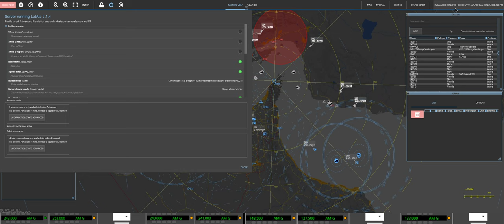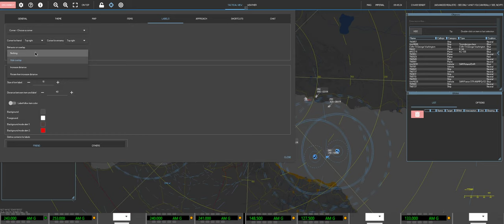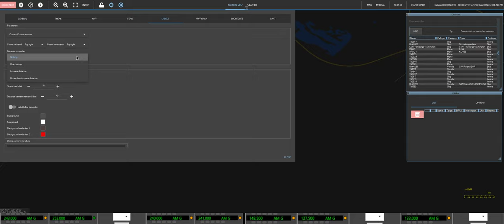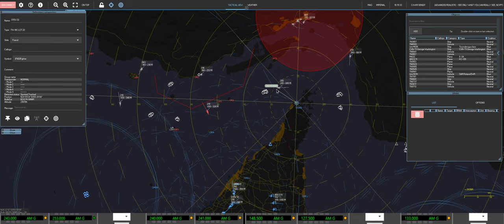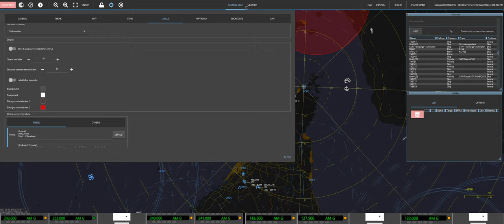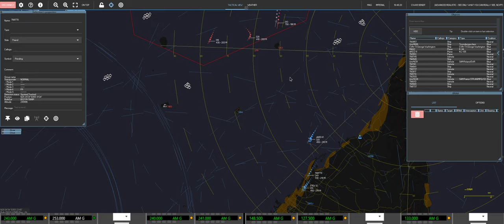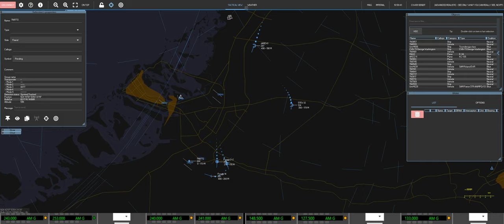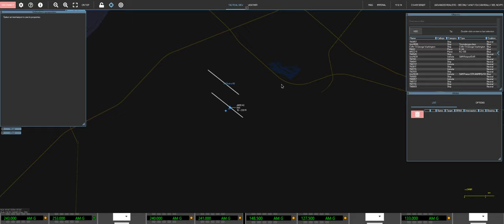ViSTA Test Sortie 1 Scope/Package Comms